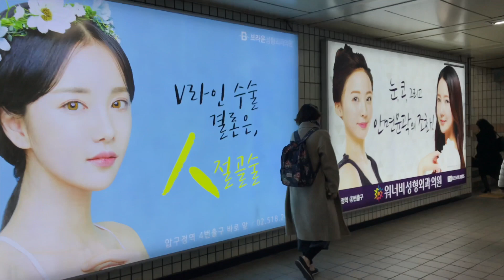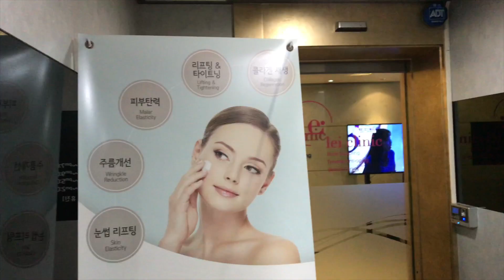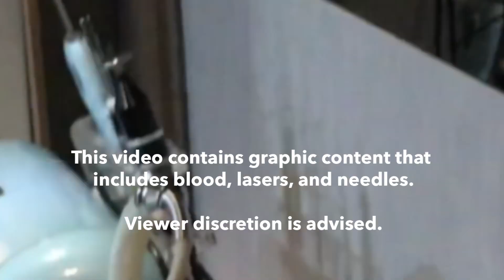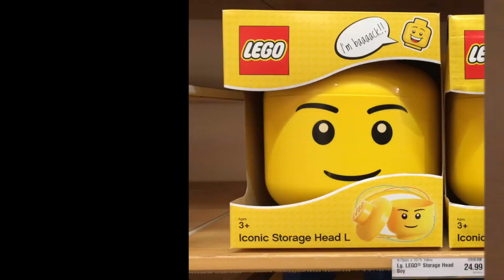KOREAN BEAUTY TREATMENTS vs PLASTIC SURGERY | LEI CLINIC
WOW, I had an amazing experience at LEIclinic! Dr. Cho and her attentive team were the best! I think I'm addicted to KoreanBeautyTreatments... Let me know if you've done this before.

Would you go to Seoul for beauty treatments and think it's worth it? The area of Apgujeong in the Gangnam district is the Beverly Hills/Rodeo Drive of Seoul.

RECOMMENDED GEAR NOW
💻 The BEST MacBook ever made!
📷 Amazing Travel Vlogging Camera
Amazing portable battery charger
Lexar SD Card (fast write speed)
Extra Original Battery
Extra Battery & Charger
Best Selfie Light Ring
Grip for iPhone & Camera
Smart Phone Gimbal
Lightweight Tripod (use with Grip)
Flexible Multi-Use Tripod
Multi-Use Travel Tripod
Travel Drone 1
Travel Drone 2
Travel Drone 3
Badass Drone

1. THE BEST USB-C HUB OVERALL (Satechi Aluminum Multi-Port Adapter V2)
2. THE BEST BUDGET USB-C HUB (HooToo 6-in-1 USB-C Adapter)
3. THE BEST BASIC USB-C HUB (Anker 4-port USB-C to USB 3.0 hub)
4. THE BEST USB-C HUB FOR MACBOOK PRO (HyperDrive 7-Port USB Type-C Hub)

~Marsha xx